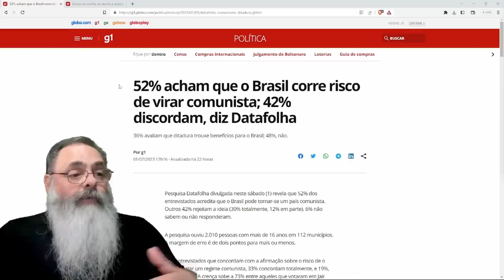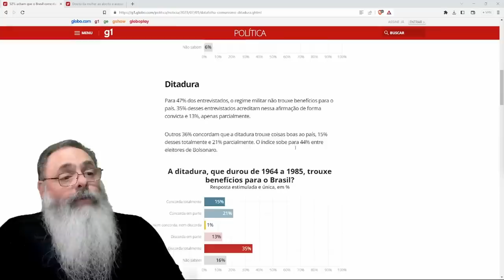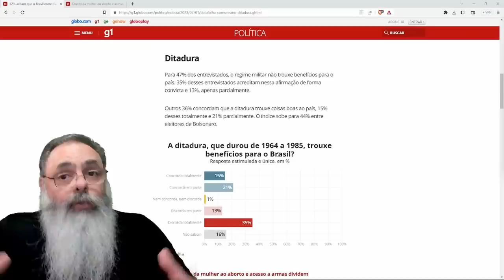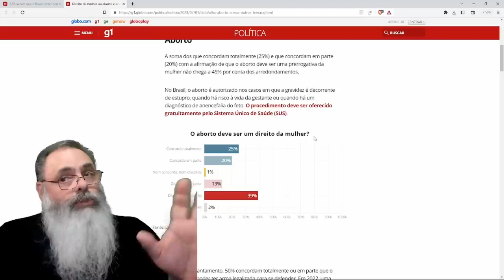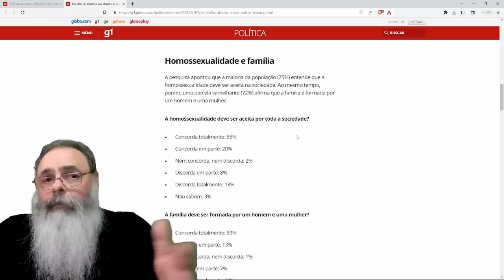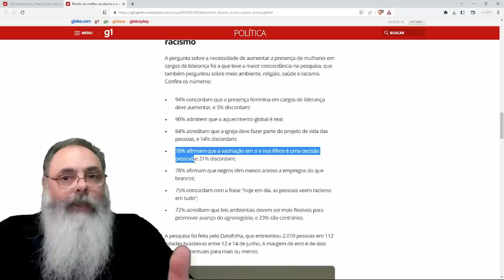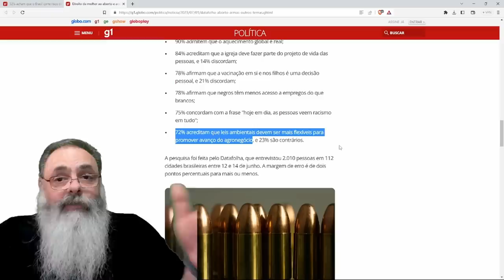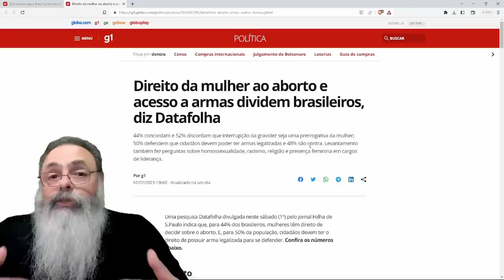PESQUISA mostra que BRASILEIRO está ACORDADO: SIM, o comunismo é UM RISCO no BRASIL de XANDÃO e LULA